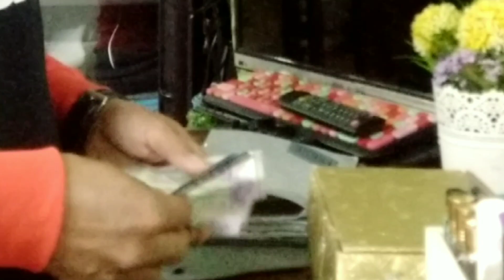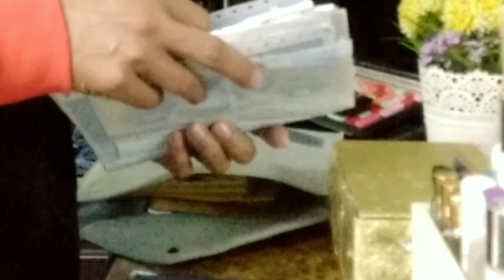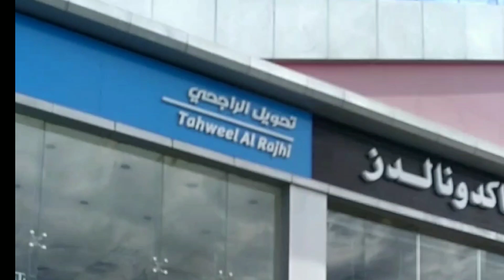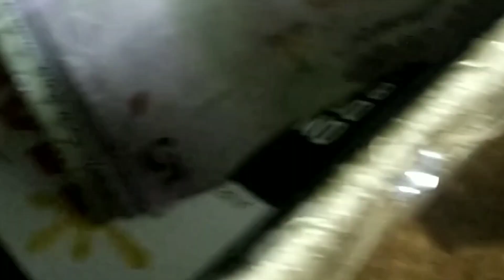BUHAY OFW/ SAHUD SERYE/TEDEDENG/Racher's TV vlog